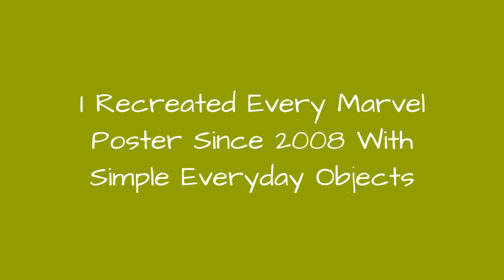I Recreated Every Marvel Poster Since 2008 With Simple Everyday Objects ☺️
Hello fellow pandas, my name Nguyen Quang Huy (Coi Xuong) and I'm an artist from Vietnam.4 years ago, I created a series of doodles with Marvel Cinematic Universe theme from everyday objects and posted it here on Bored Panda. I was really honored that my recreation received such positive feedback then.This year in order to commemorate the release of MCU's Phase III last movie, I started a small project to recreate every MCU's poster from 2008 till 'Endgame' in the same drawing style - with simple objects I find in my daily life.This project started from my admiration for Marvel superheroes, which proved to be a constant source of inspiration to me. Hope you will like them and enjoy my art. Many thanks!
0:00 - Intro
0:00:12 - Avengers: Infinity War
0:00:21 - Captain America: The Winter Soldier
0:00:30 - Thor: Ragnarok
0:00:39 - Doctor Strange: The Impossibilities Are Endless
0:00:48 - Thor: The Dark World
0:00:57 - Avengers: Endgame
0:01:06 - Avengers Assemble
0:01:15 - Black Panther
0:01:24 - Captain Marvel
0:01:33 - Avengers: Age Of Ultron
0:01:42 - Ant-Man